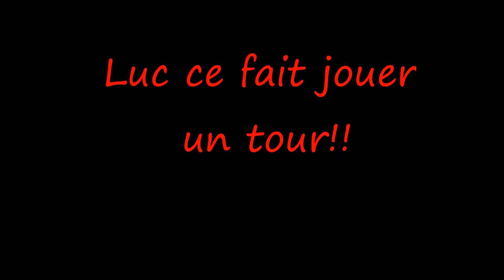Luc ce fait jouer un tour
peche